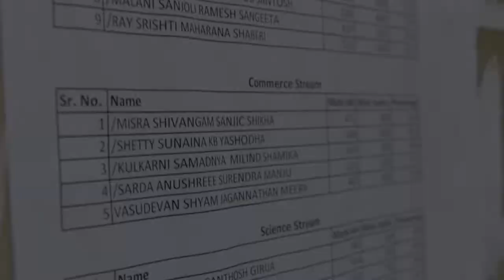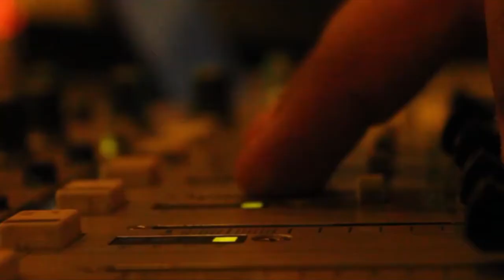Orientation Video K.C. BMM 2013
This is a video we(me, Manish Khushalani and Deepanshu Verma) made for the Orientation Programme for the FY's of 2013. This video gives you a glimpse of what K.C. BMM is all about!